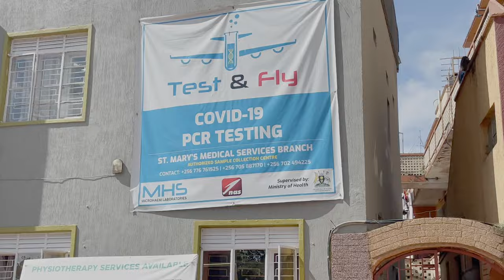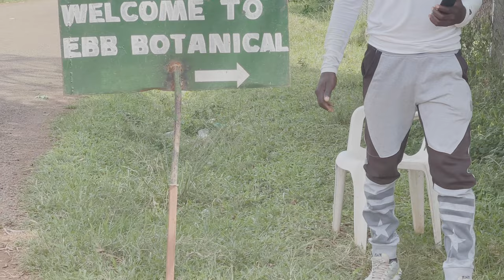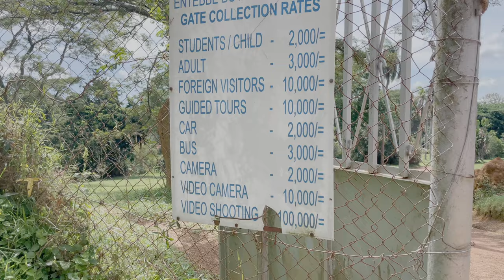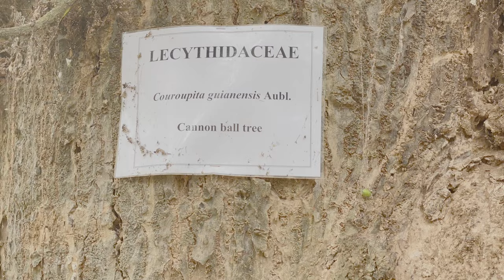Roomtour im Guesthouse und Supermarkt in Entebbe/Uganda| Ich habe mich verirrt im botanischen Garten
Ich soll nicht mit Google Maps navigieren, das gab mir Angela aus dem Secrets Guesthouse mit auf dem Weg. Ja, aber wie denn dann? Es gibt gefühlt eine Million Sandwege und Straßen in Entebbe. gut das ich am Fährterminal wohne, da kann ich sicher Locals nach fragen. So wanderte ich am frühen Vormittag los. mein Ziel war die andere Seite der Halbinsel. Nach einer Stunde hatte ich sie erreicht. Viel Sehenswertes habe ich nicht gesehen unterwegs.vor allem der Victoriassee ist alles andere als schön, mit seiner giftgrünen Farbe. Im botanischenGarten hat es mir gefallen, er war kleiner als erwartet und trotzdem habe ich mich verlaufen und musste durch eines der Slums zur Hauptstraße gehen.

Meine Musik ist von @travel.owls.niels, ihr könnt sie bei ihm gegen Spende erwerben.